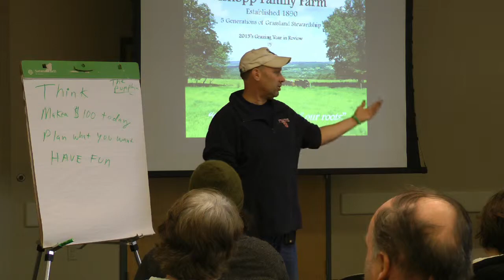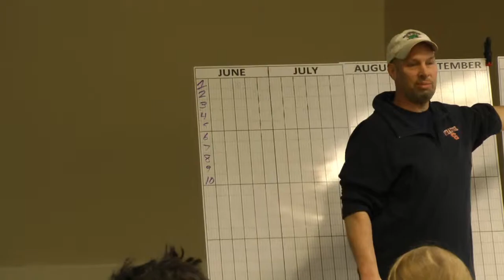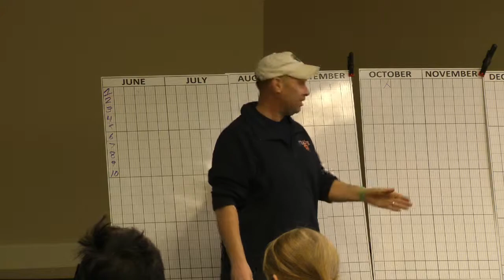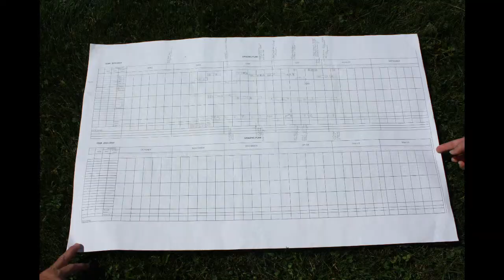Troy Bishopp: "The Grass Whisperer"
"The Grass Whisperer," Troy Bishopp, shares his invaluable tools and techniques to help you plan your grazing, factoring in resources, environmental concerns, and free time.